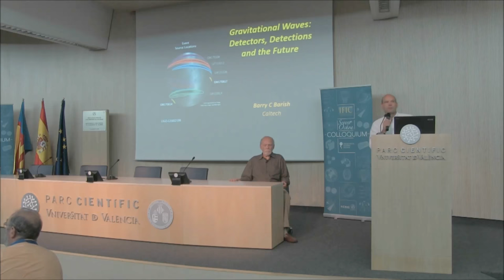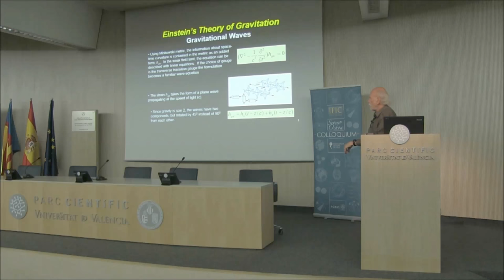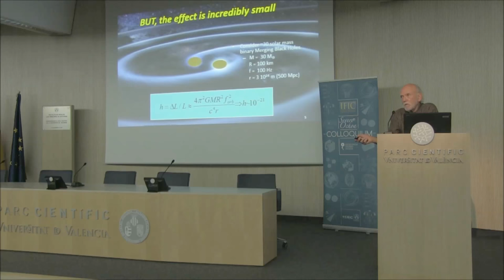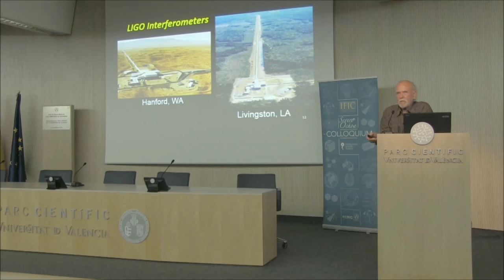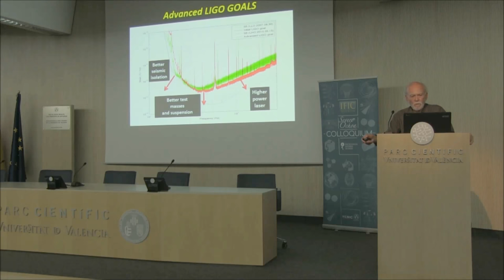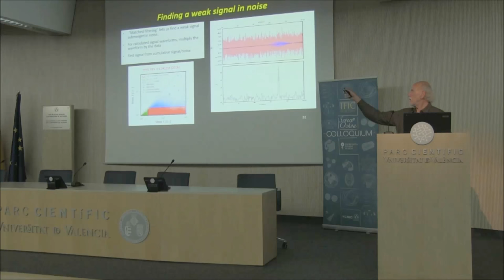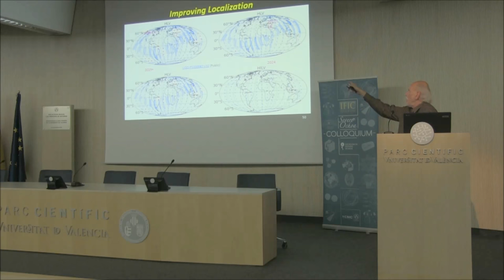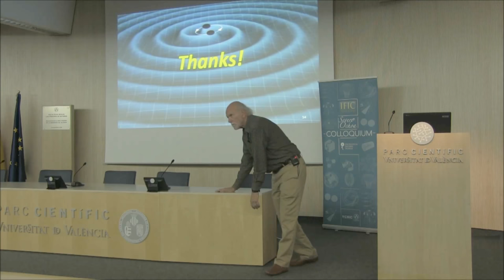Gravitational Waves: Detectors, Detections and the Future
Severo Ochoa Colloquium given by Barry Barish, Linde Professor of Physics emeritus at Caltech and Nobel Prize in Physics, on July 4, 2018.